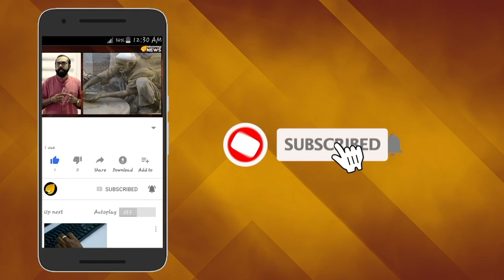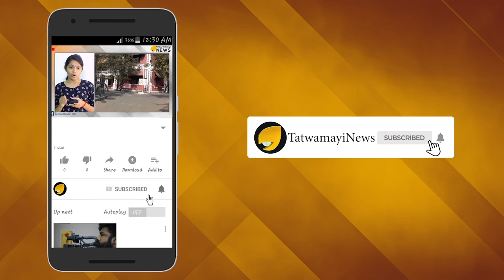എന്നാലുമെന്‍റെ ജോളീ...നീ എന്തൊരു സ്ത്രീയാണ്...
കൊലപാതകം,തട്ടിപ്പ്,വ്യഭിചാരം...രണ്ടാം ഭര്‍ത്താവിന്‍റെ അച്ഛനോടും വഴിവിട്ട ബന്ധം, അമ്പരന്ന് അന്വേഷണ സംഘം...